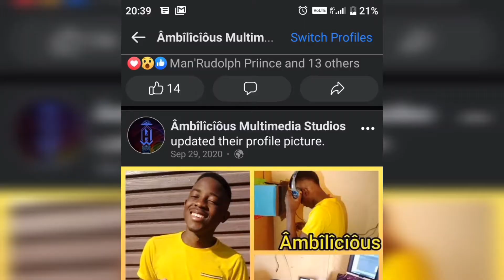Studio Session Vlog in South Africa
the boys record some tracks to celebrate...